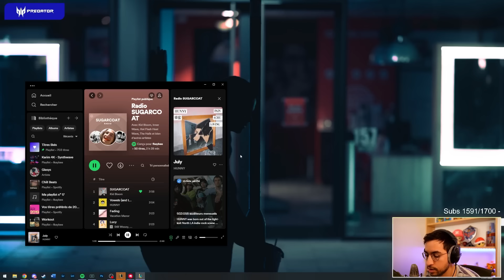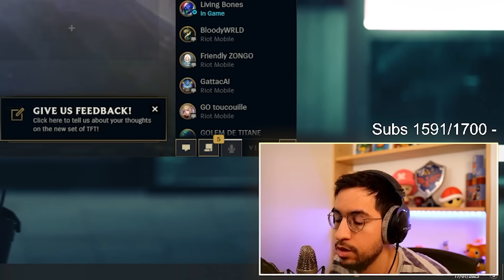DARIUS 3 STARS FULL DUNK INSTOPPABLE ?! TFT SET 9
00:00 Start
00:58 AUGMENT 1 : Blood Money
05:04 AUGMENT 2 : Jeweled Lotus I
09:37 AUGMENT 3 : Radiant Relics